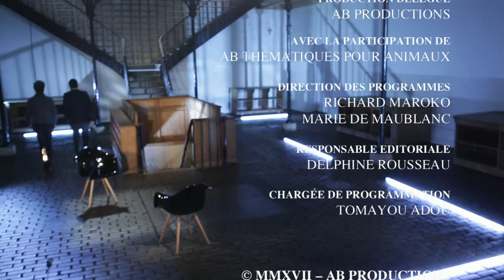Stéphane Bern dans Animaux Stars (intégrale) - Animaux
Les confessions de Stéphane Bern sur sa passion des teckels mais pas seulement …
Entre émotions, sourire et confessions, l’animateur Stéphane Bern dévoile à Bernard Montiel la complicité qu’il entretient avec les animaux.

Souvenirs d’enfance, anecdotes surprenantes, quotidien avec son fidèle compagnon, une célébrité nous raconte ses rencontres animalières. Un cocktail incontournable d’émotion et de bonne humeur orchestré par Bernard Montiel !